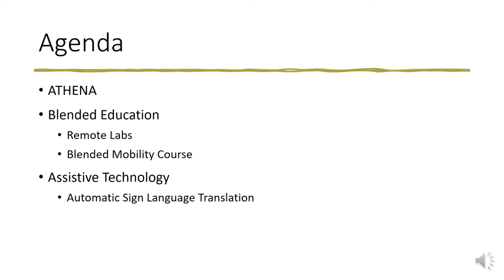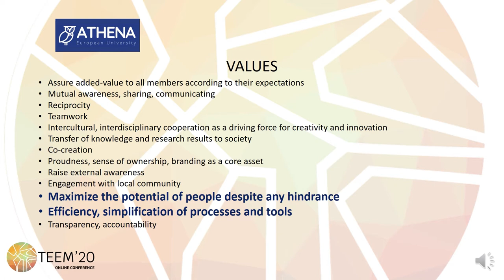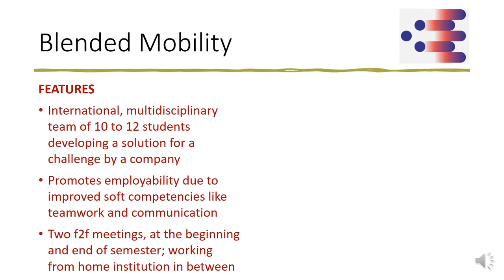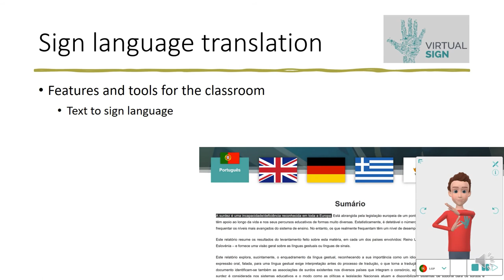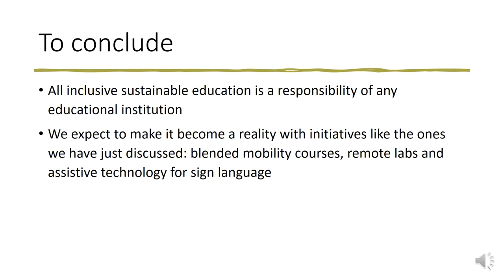The ATHENA European University model for Sustainable Education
Authors: Nuno Escudeiro, Paula Escudeiro, Ricardo Almeida and Paulo Matos

How to cite this work:
Escudeiro, N., Escudeiro, P., Almeida, R. and Matos, P. (2020). The ATHENA European University model for Sustainable Education. In F. J. García-Peñalvo (Eds.), Proceedings of the 8th International Conference on Technological Ecosystems for Enhancing Multiculturality (TEEM 2020) (Salamanca, Spain, October 21-23, 2020)